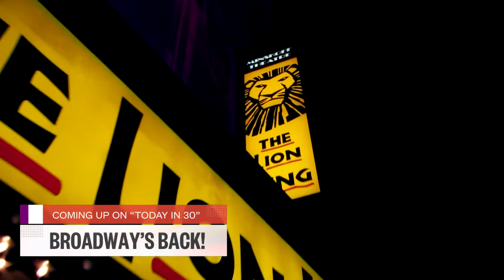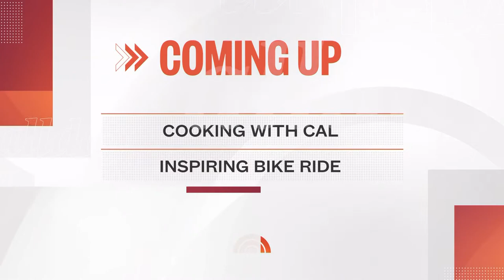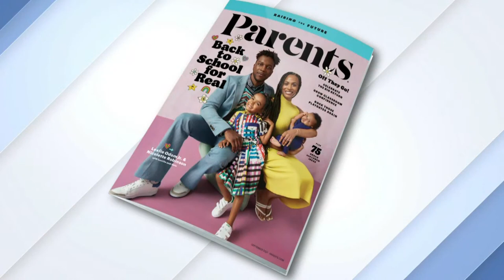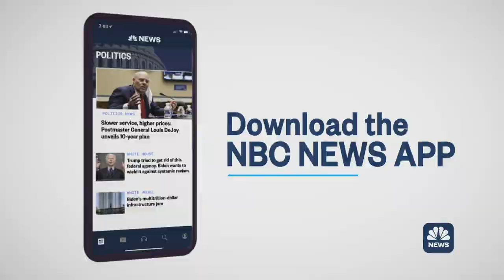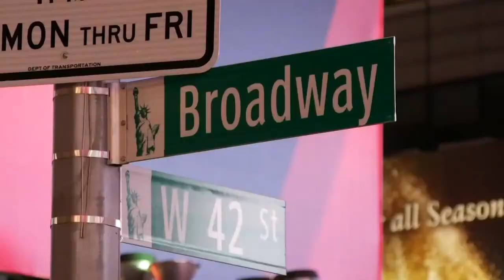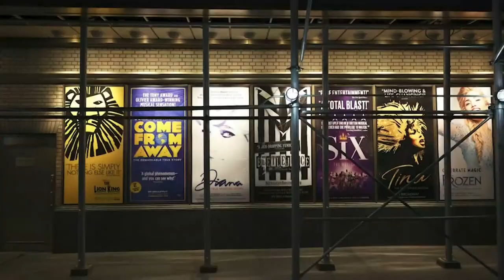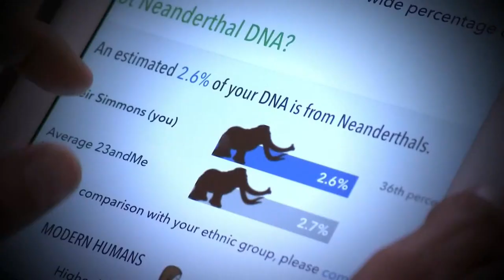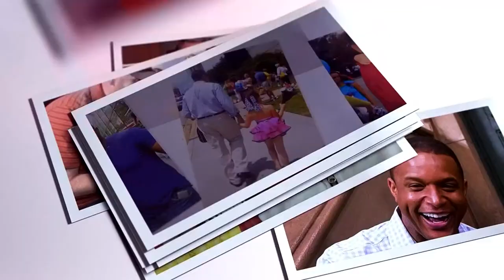Watch: TODAY All Day - September 15